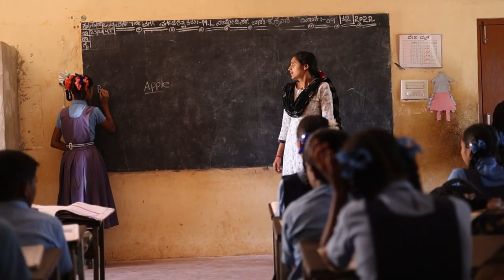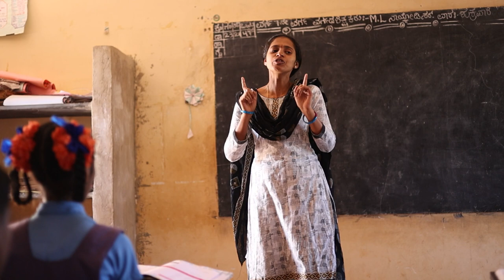Sunita Baabar SIV Success Story I Deshpande Skilling